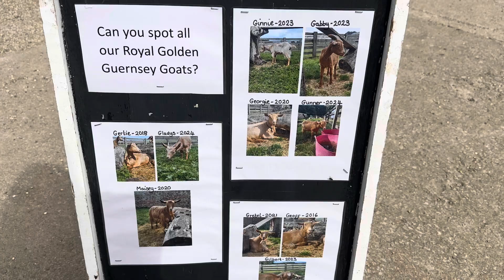piglets saturday lakwatsa